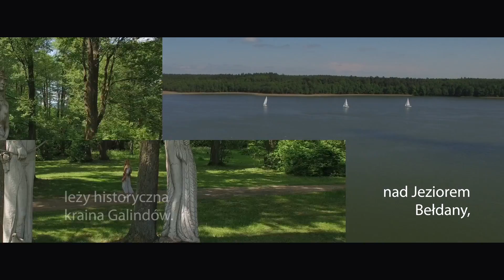Galindia Mazurski Eden